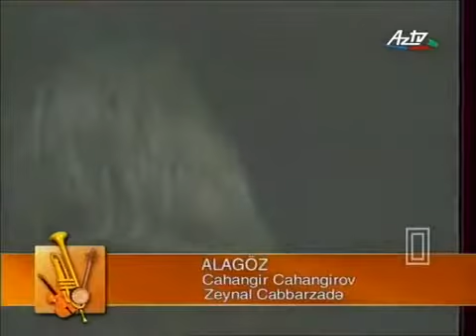Rəşid Behbudov Alagöz